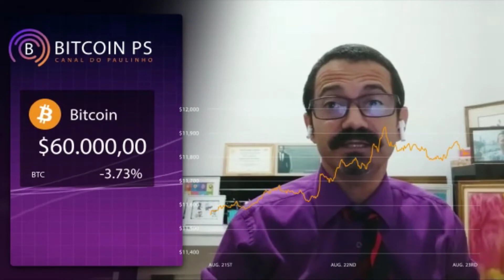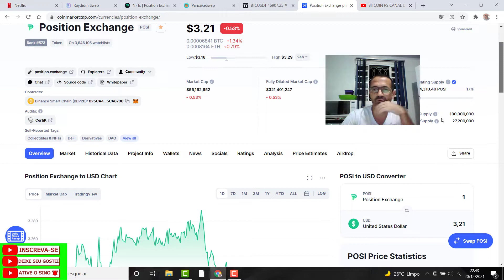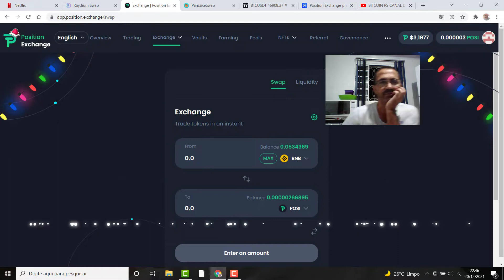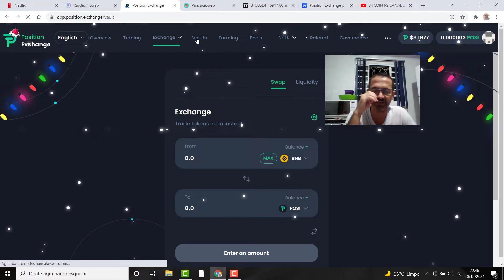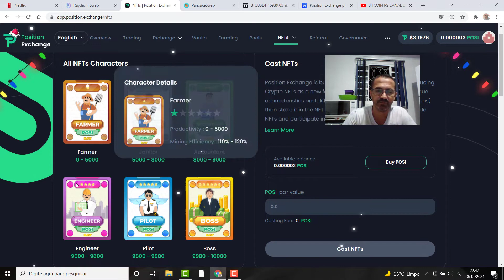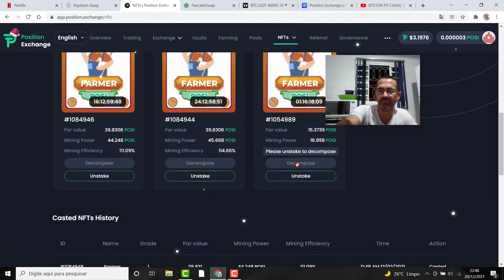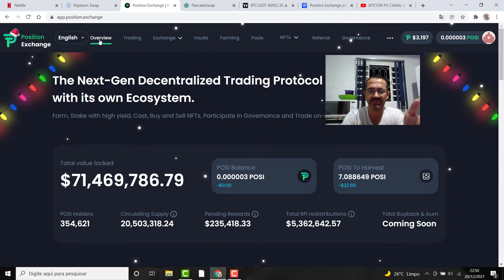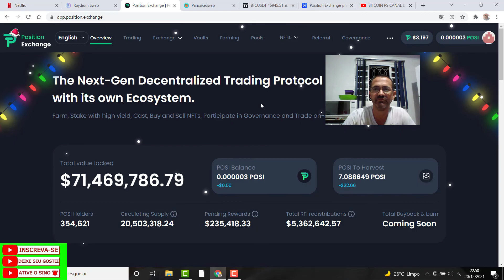POSITION EXCHANGE(POSI) UMA DEX QUE PODE NOS AJUDAR A PASSAR O INVERNO CRIPTO.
FIQUEM DE OLHO NESTA DEX QUE SEGUE FIRME CUMPRINDO SEU WHITE PAPER E QUE PODE NOS AUXILIAR DURAMNTE O INVERNO.